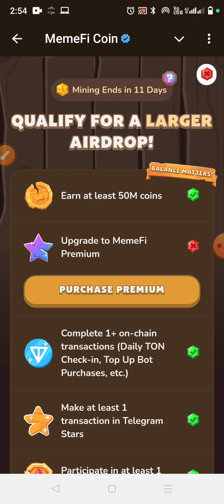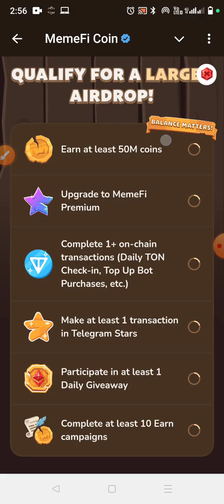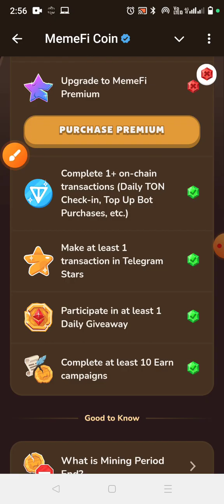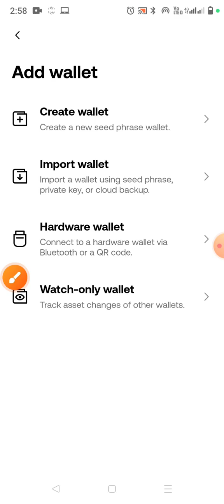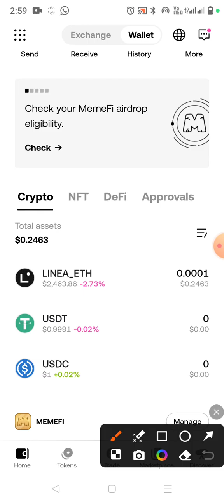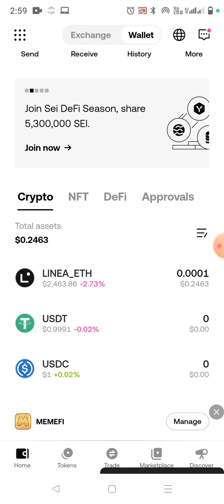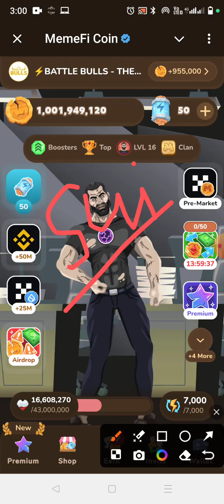MEMEFI WALLET OKX KASY IMPORT KAREN ? || MEMEFI TASK || HOW TO CONVERT MEMEFI ON SUI BLOCKCHAIN